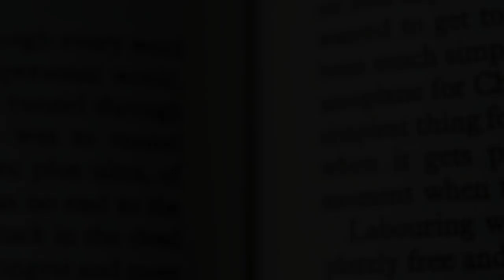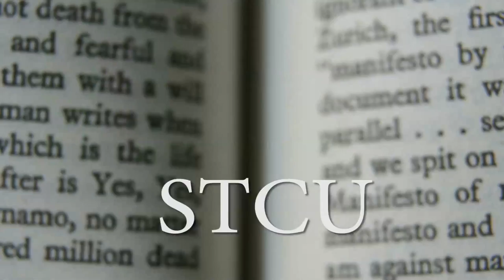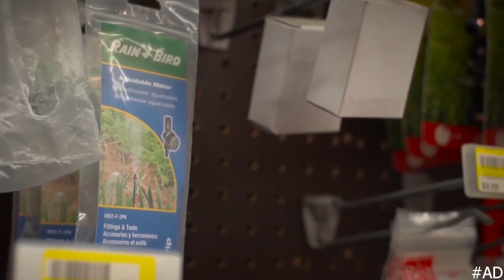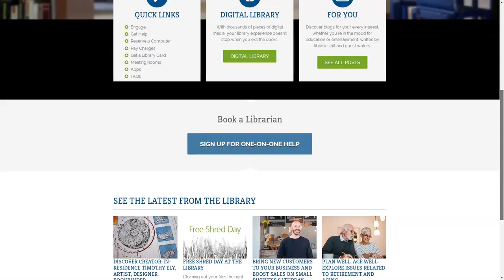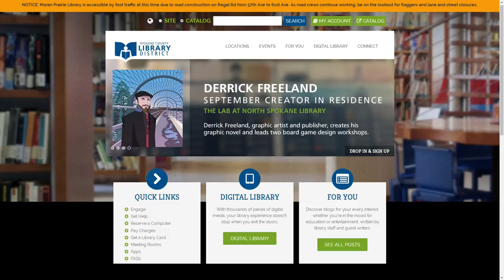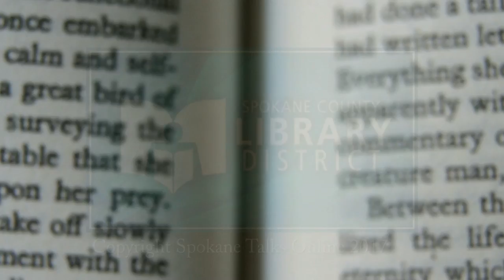The History of Books and Libraries